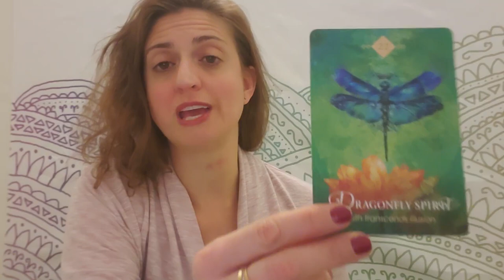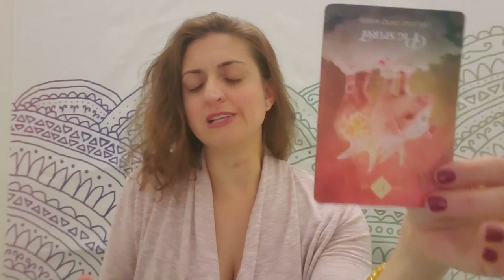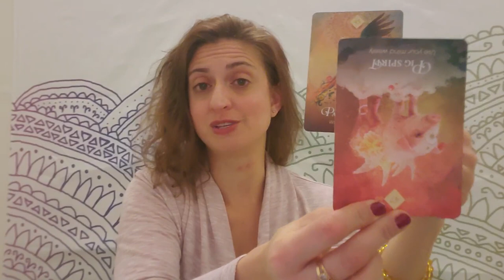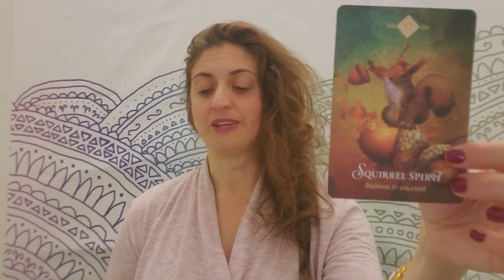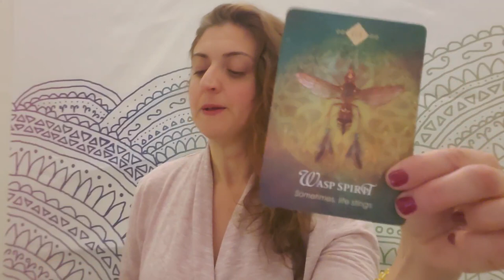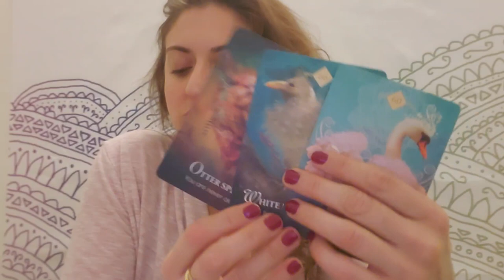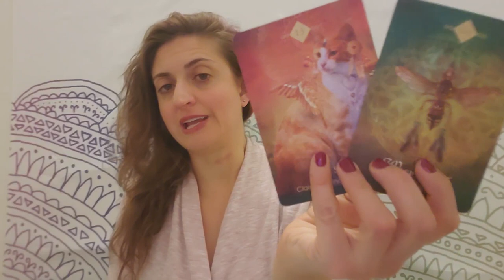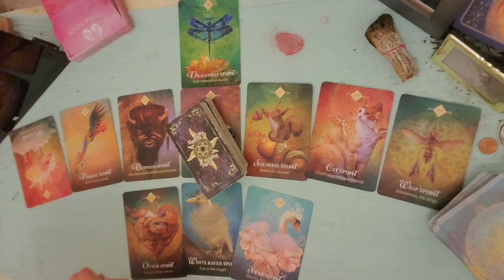♉⭐ Taurus: The good fight ⭐♉